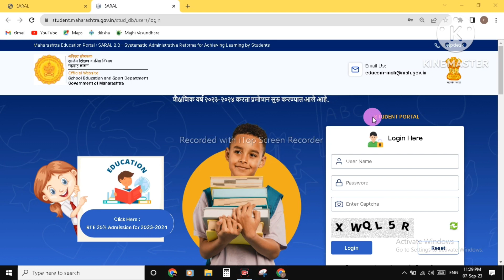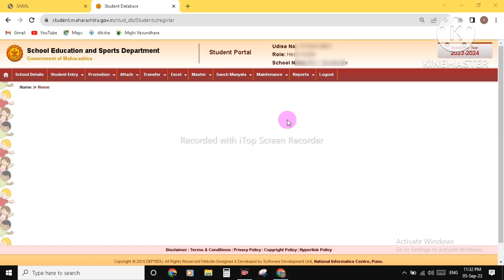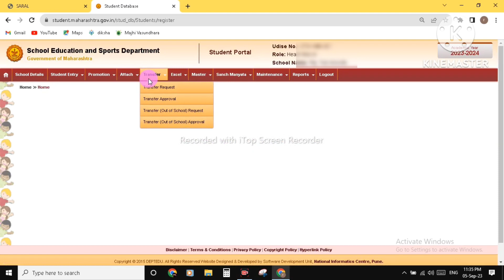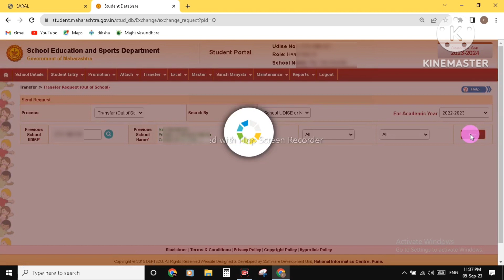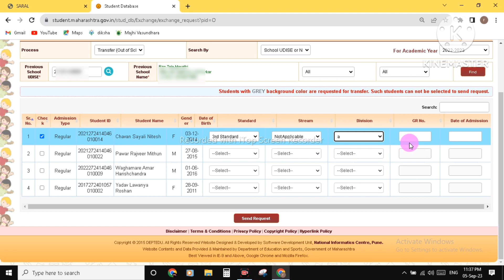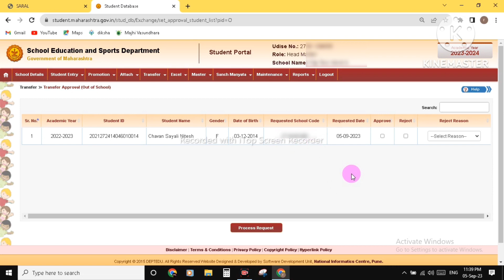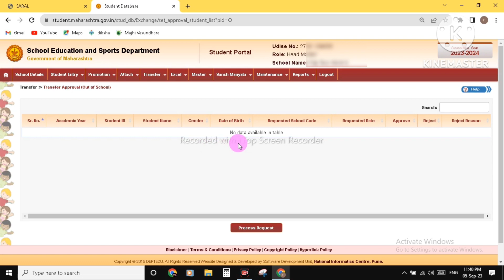apne hi school ke out of school student ko dubara usi general register no.or D.O.B. pe le sakte haie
is video me hum ne ye bataya hai ke kya apne hi school ke out of school student ko dubara usi same general register number or same date of admission pe le sakte haie ya nahi,